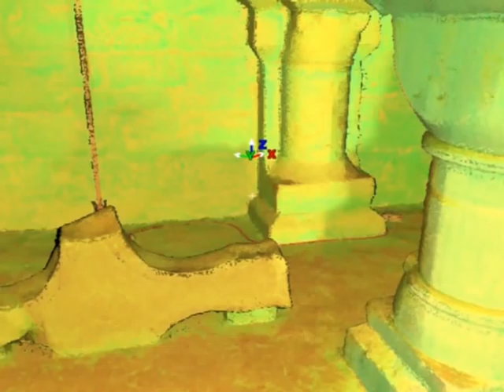3D LASER SURVEY OF LASTINGHAM CRYPT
3d laser survey of the Lastingham crypt: collecting data.